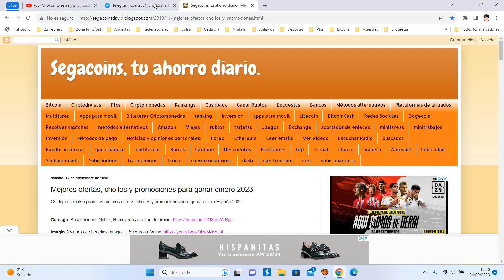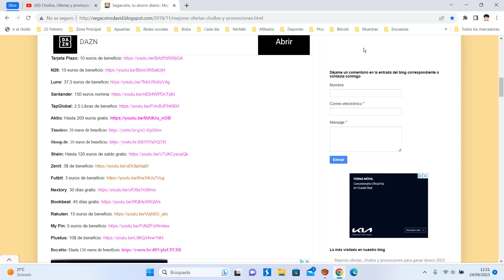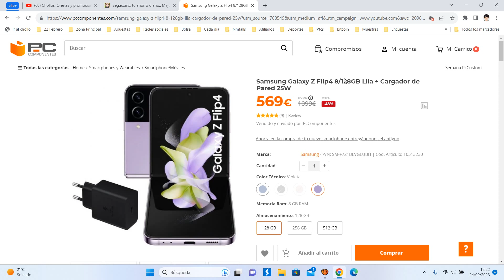📱 ¡Oferta Pccomponentes! Móvil Samsung Galaxy Z Flip4 8/128GB Lila barato 569€ ¡48 DTO! Opinión 📱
Móvil Samsung Galaxy Z Flip4 8/128GB Lila + Cargador de Pared 25W barato 569€

📱 ¡Oferta Pccomponentes! Móvil Samsung Galaxy Z Flip4 8/128GB Lila + Cargador de Pared 25W barato 569€ ¡48 DTO! Opinión 📱

Samsung Galaxy Z Flip4 8/128GB Lila + Cargador de Pared 25W